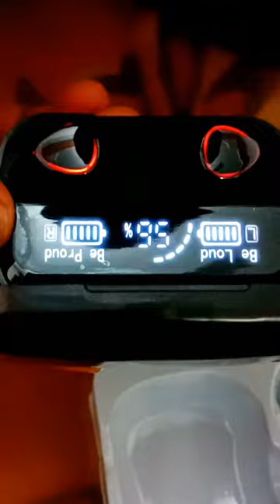M10 earbuds unboxing#viral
m10 earbud unboxing
m10 earbud